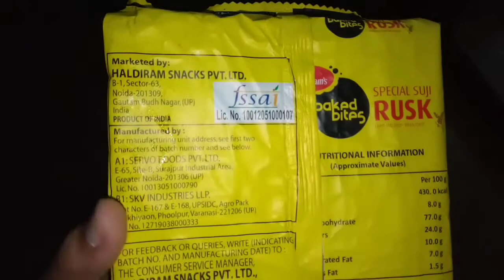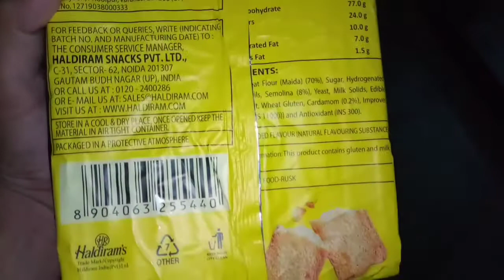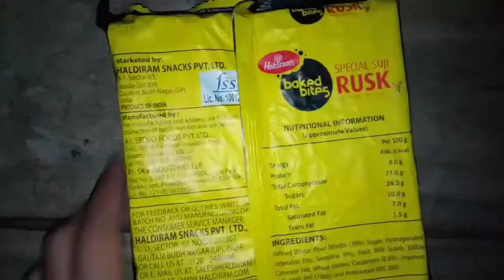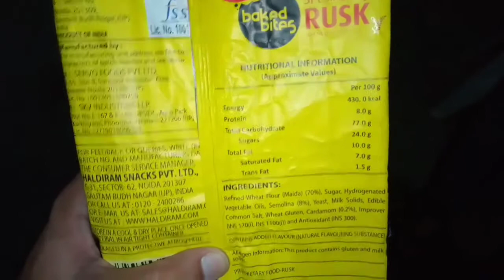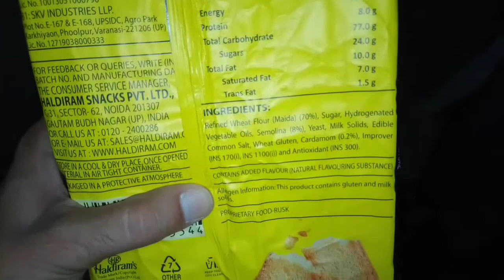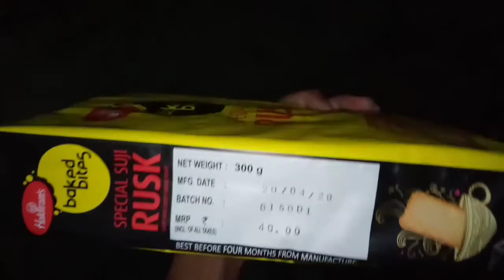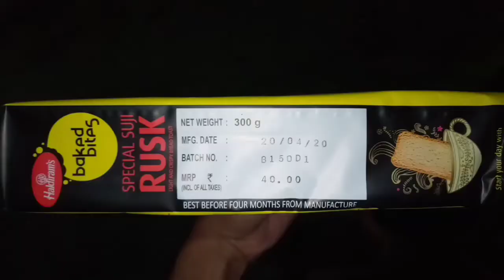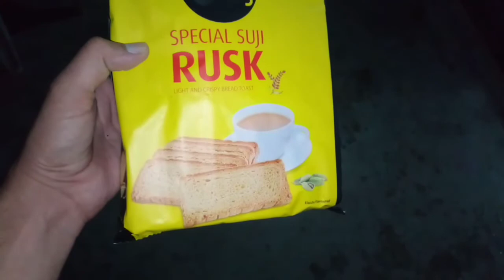Haldiram's Baked Bites Suji Rusk Review in Hindi | Best Rusk | Food Product Review